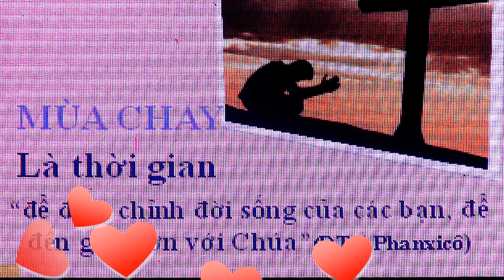Giáo xứ Mân Côi Tân Hà - Thánh Lễ Khai Mạc Tuần Chay Thánh 2023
👉Đây là Kênh YouTube chính thức của Giáo Phận Đà Lạt
   ⏰ Trực tuyến Thánh Lễ chiều Thứ Bảy hàng tuần, tại Nhà thờ Chính Tòa, lúc 17g15,
   🏡 Các Sinh hoạt trong Giáo phận.
   🌟 Nhạc Thánh Ca
Xin Quý Ông Bà, Anh Chị Em hãy nhấn nút 'ĐĂNG KÝ' (SUBCRIBE), Like (Thích), Share (Chia sẻ), để theo dõi và nhận được những bản tin mới nhất của Giáo phận Đà Lạt.
Xin chân thành cảm ơn Quý Ông, Bà, Anh, Chị, Em đã luôn đồng hành với Kênh YouTube Giáo Phận Đà Lạt.
Nguyện xin Chúa ban muôn phúc lành cho Quý vị, qua lời chuyển cầu của Thánh Giuse, Bổn Mạng Giáo Phận.